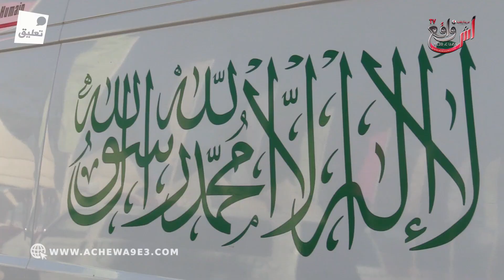شاهد لحظة فتح المعبر الحدودي " زوج بغال " بين المغرب و الجزائر و تسليم جـ ثة الشبان المغاربة...